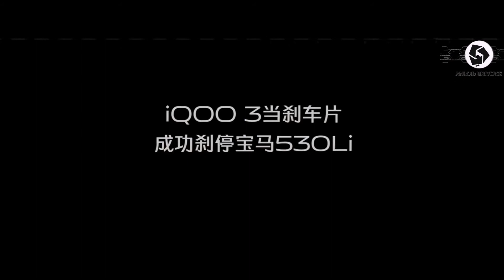Vivo IQOO 3 Used As Break pad